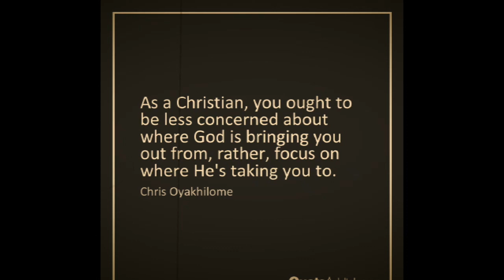Chookar - Won't Walk Away - The Throwback Series Season 1 Episode 3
The throwback series episode 3 features a song recording titled "won't walk away". It was never a completely recorded song. I composed the piano line of the song and excitedly went to the studio to just lay it down as a guide for the producer to develop it then i'd eventually come for the proper recording, mixing and mastering. It's been 4 years and for inexplicable reasons, the song was never recorded. It is completely raw.

"But you can still reproduce the complete version of the song" one might say, well, that's the whole idea of "the throwback series". I never completely recorded the song but my music ministry did not end there. I have recorded better songs with upgraded revelation. The experience/ circumstances that inspired the composition of this song has definitely improved beyond comparison but it can never be taken away from the history of my journey as a music minister and what better way to tell the story behind it than through "the throwback series".  In other words, if  you are a newbie in the music ministry facing certain challenges and asking if God really called you to do this, this throwback episode is dedicated to you. Don't walk away!.